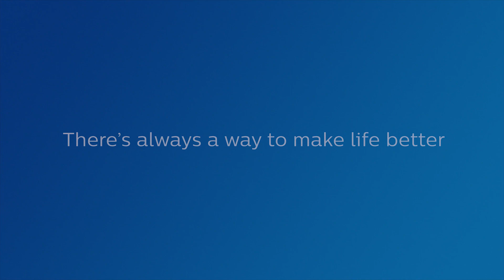Philips Vereos Digital PET/CT Customer Testimonial from Dr. Ignasi Carrió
Dr. Ignasi Carrió, Director of the Department of Nuclear Medicine at Hospital Sant Paul in Barcelona, talks about the benefits of Philips Vereos Digital PET/CT scanner and how improved small lesion detectability, fast scanning and low PET dose impacts patient care.